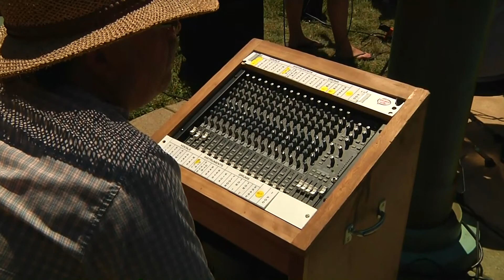Brown Bag It With The Arts UBACE June 27 2012 Free Concert Doylestown PA Bucks County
The Brown Bag It With The Arts featured a collaboration of wonderful music performed by students of the UBACE on June 27 2012 The Central Bucks Chamber Brown Bag It With The Arts program is a Free Concert Summer series held every Wednesday at Noon in the Bucks County Courthouse lawn area Doylestown PA between Memorial Day and Labor Day. Bring your lunch the kids and enjoy an hour of great live local entertainment. UBACE: Upper Bucks Alliance for Creative Expression